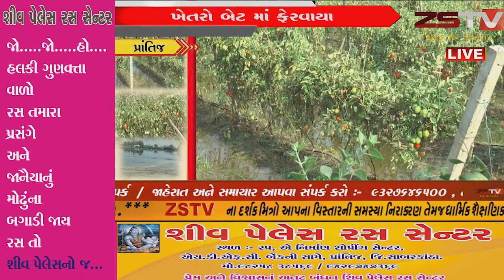prantij (prantij) સાબરકાંઠા જિલ્લાના પ્રાંતિજના મજરા-ચંદ્રાલાની માઇનોર કેનાલમાં લીકેજ //ZSTVNEWS//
prantij zstvnewsgujarati zstv gujaratinews news પ્રાંતિજ સાબરકાંઠા જિલ્લાના પ્રાંતિજ ના મજરા-ચંદ્રાલા સીમ માં આવેલ ખેતરોમાં હાથમતી કેનાલના પાણી ફરી વળ્યાં તો ખેતરો બેટમાં ફેરવાયા અને સાત વિગા ટામેટા અને પાંચ વિગા બટાકા નો પાક પાણી મા ગયો .